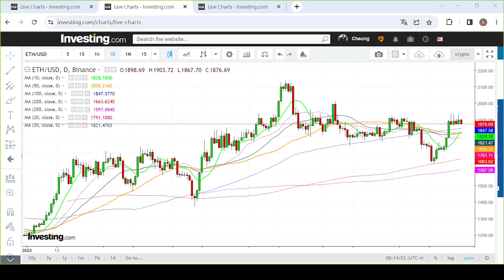【有片：埋身擊】比特幣以太幣有望再向上 宜趁回調買入